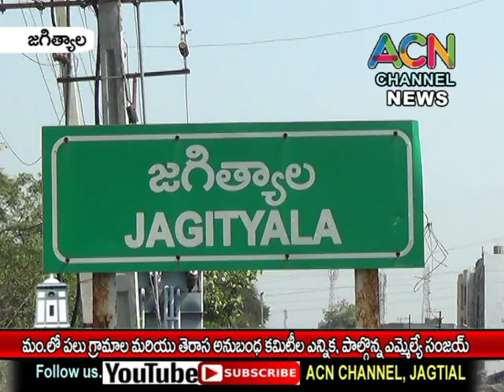జగిత్యాల మం.లో పలు గ్రామాల తెరాస అనుబంధ కమిటీ ఎన్నిక, పాల్గొన్న ఎమ్మెల్యే డా. సంజయ్